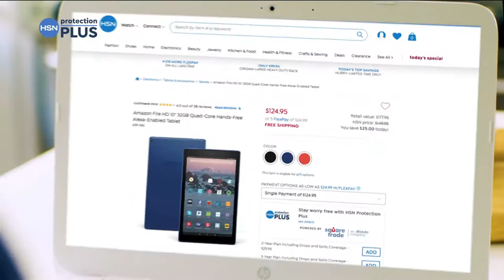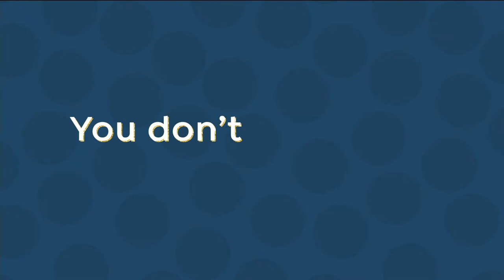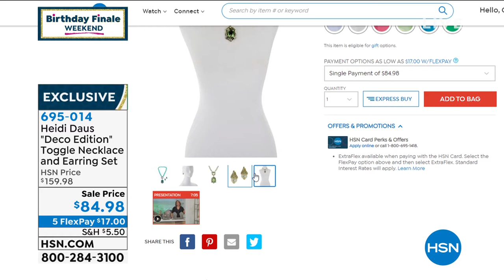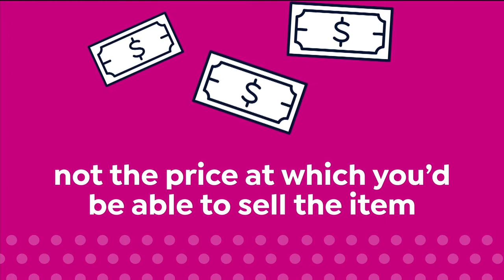HSN | Heidi Daus Jewelry Designs Celebration 07.31.2020 - 05 PM